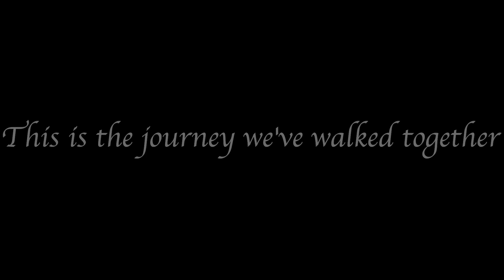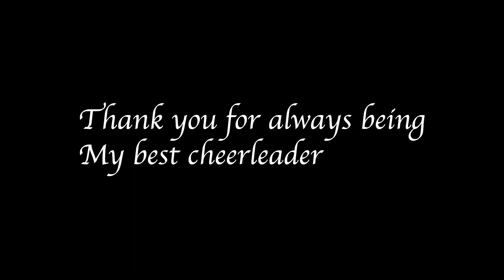Alex Jeanni Big Day Proposal Video